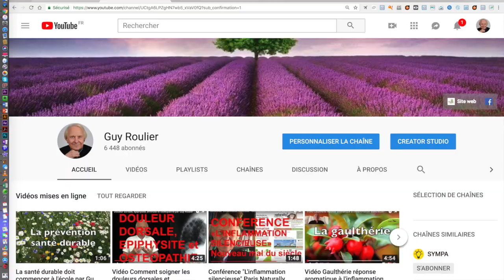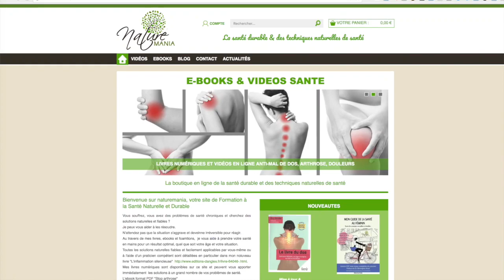Ostéopathe et posturologue à Angers par Guy Roulier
Cette petite vidéo pour vous confirmer que je suis toujours en exercice et pour encore de nombreuses années, à votre service .
Je pratique les bilans ostéopathiques et posturaux et les soins articulaires, vertébraux et viscéraux ainsi que mon programme de prévention du vieillissement
La retraite n'est pas un mot qui fait partie de mon vocabulaire.
Je travaille au cabinet 3 jours par semaine et dispense des formations 3 autres jours.
Pour voir le programme de mes formations et télécharger mes ebooks gratuits allez sur mon